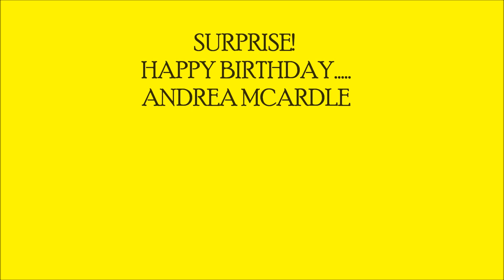Andrea McArdle's Surprise Birthday Party.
was invited to cover Andrea McArdle's surprise Birthday party at Hurley's Bar.